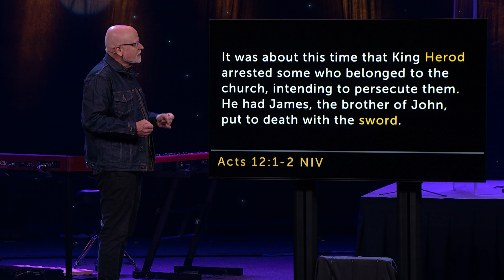November 12, 2023, Prison Break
Dave Cover teaches from Acts 12:1-18 about trusting God in prayer when life feels out of control.

New to The Crossing?

Our Mission:
To move the hearts and minds of more people to believe Jesus is more.